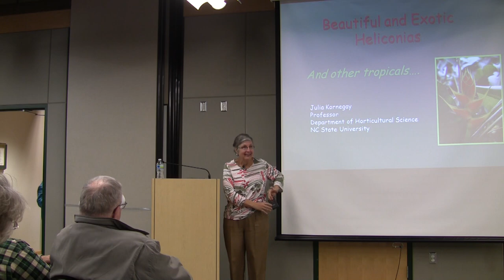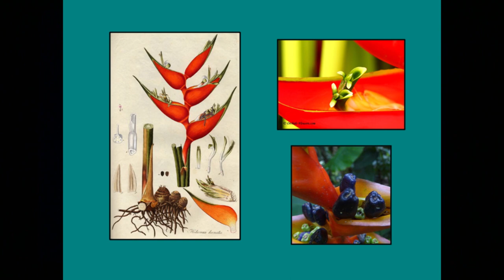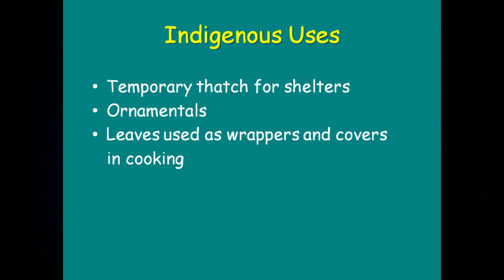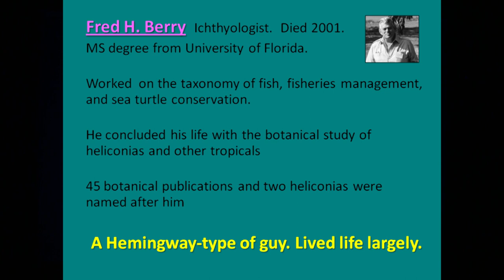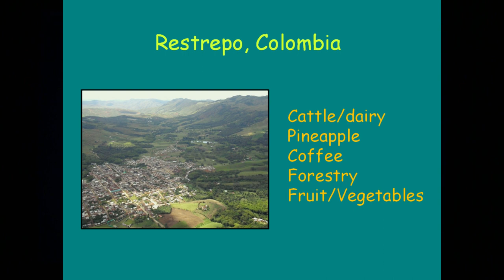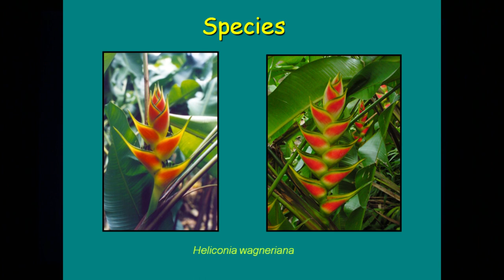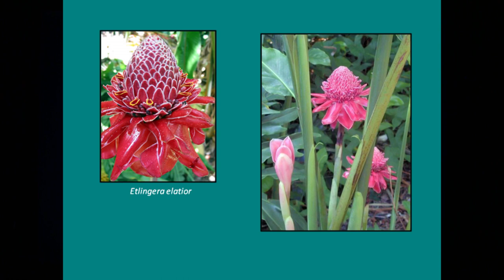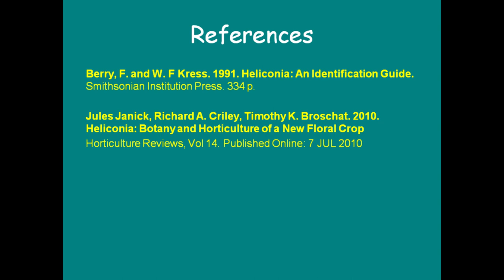"The Beautiful and Exotic World of Tropical Heliconias"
Presented by Julia Kornegay, Ph.D., Head, Department of Horticultural Science, NC State University

Heliconias are grown throughout the tropics for their beautiful, brilliant colorful flowering bracts. Their breathtaking and unusual flowerheads rise from clumps of banana like leaves that may vary from 3 to 30 feet, depending on the variety. These exotic plants belong to the Heliconiaceae family, which has only one genus, Heliconia, named after Mount Helicon, the seat of the Muses (the nine goddesses of the arts and science) in Greek mythology. Julia Kornegay and her husband, Alfredo Escobar, grow heliconias and other tropicals on their farm in Colombia to export as cut flowers to the United States. She will talk about how they came to own and operate a farm in Colombia and why they decided to grow heliconias. You'll be amazed by the incredible diversity and beauty within this group of plants, and by the people who traveled the world to collect them.